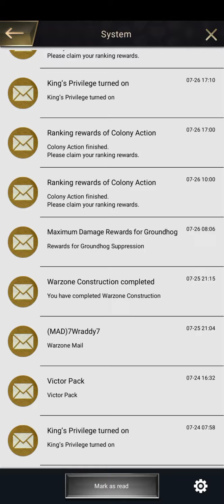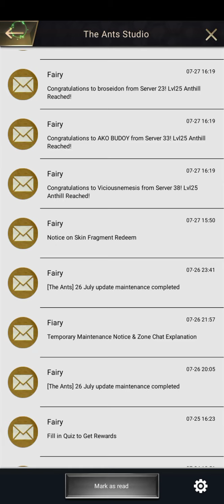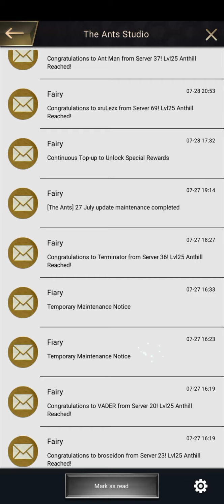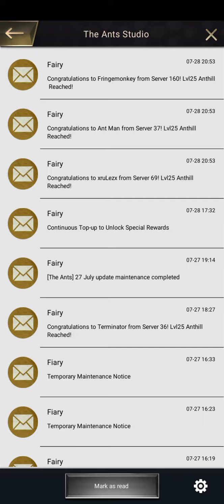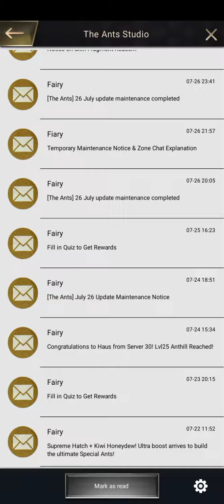TheAnt Cara Pro Player Meningkatkan Power "Pro Unit" 2,5jt dan Penjelasan Update Terbaru.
Channel Youtube Gaming Strategy Online Android.
Hiburan bermain Beragam jenis game dengan Tips & Trick buat kalian biar saingan dengan para sultan!